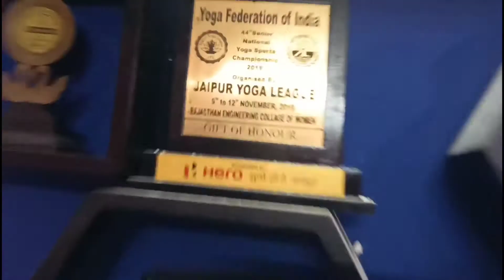Dancer sanatan home tour / @DancerSanatan1 / Arya cosmos vlog /Sanatan studio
Dancer sanatan home tour